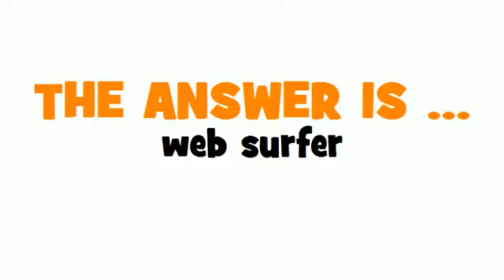SWEDISH TRANSLATION QUIZ = Internetanvändare